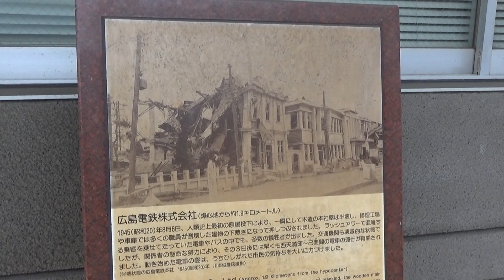【雨の日のお散歩】東千田公園、千田公園、御幸橋など （広島市2020.4.12）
桜が散る時期なのに雨の日です。
家の中で運動していましたが、買い物があったので傘をさして
人に近づかないように２時間歩きました。少し撮影したので編集。
あまり雨の日の撮影はないけど、今回は雨粒が映りました。
東千田公園、千田公園、御幸橋あたりを歩いています。
ハナミズキやツツジが咲きだしていました。
ソメイヨシノの花びらが落ちていました。　　　o(^▽^)o
どこか県外の山登りに行きたくなる季節なのにね。

ＢＧＭ　Dream Land